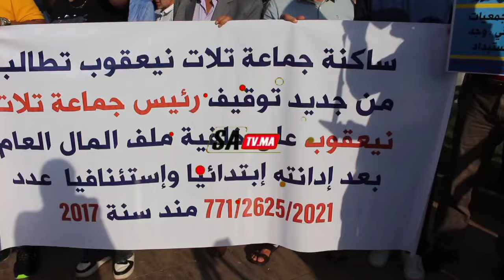أحد متضرري زلزال الحوز يتكلم بحرقة حول ما آلت له الإستفادة من التعويضات